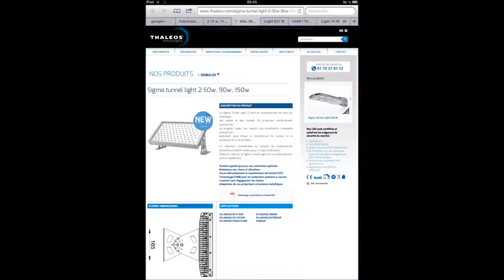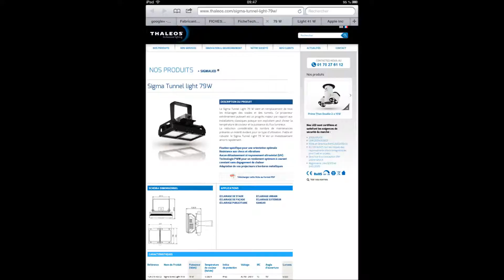e27 ampoule led 172